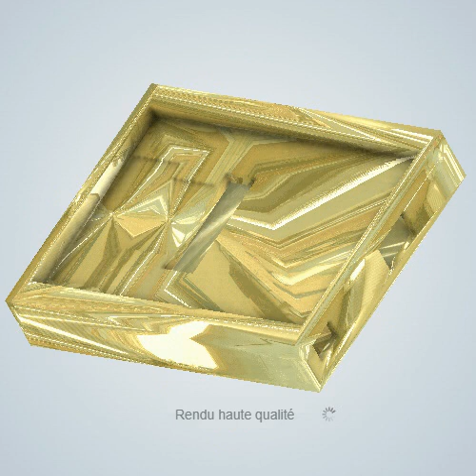Golden Crypto Terminal